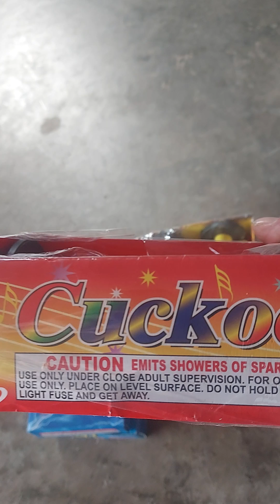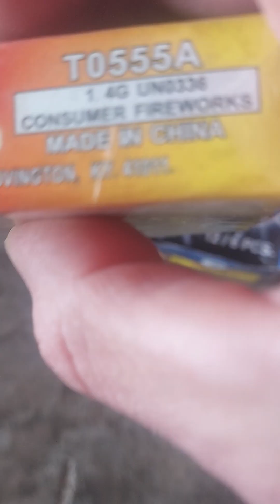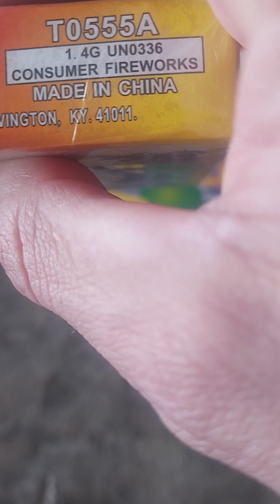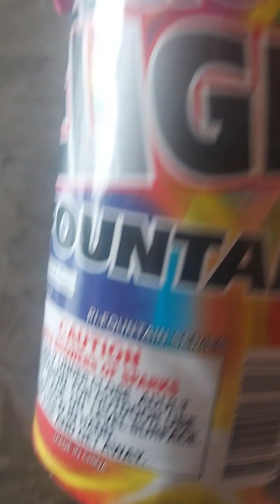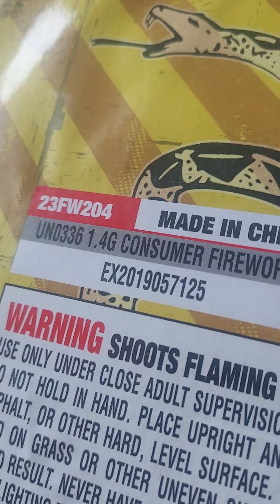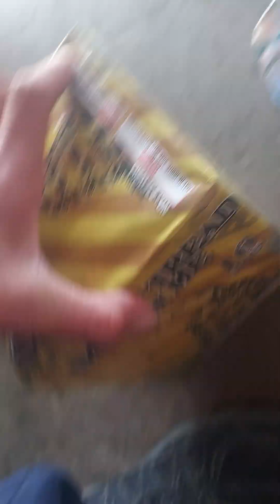Firework, mystery box unboxing